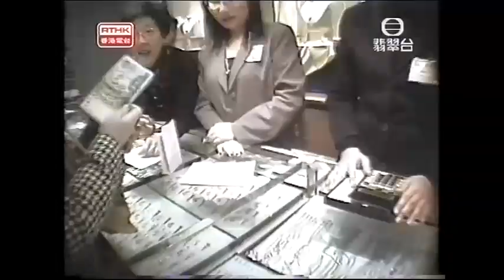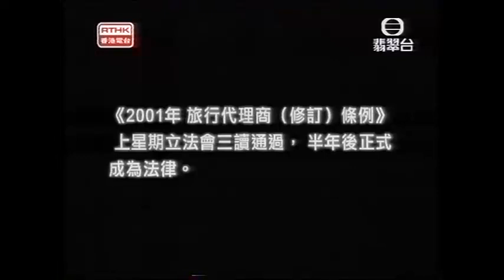鏗鏘集2002：南下